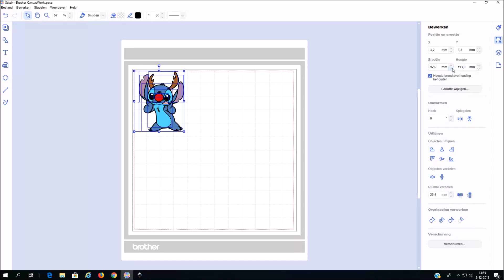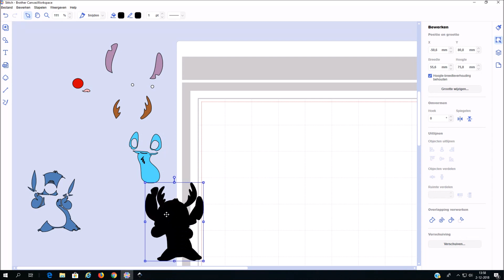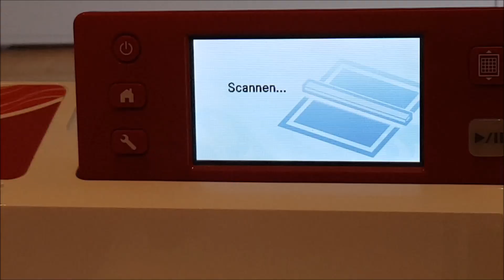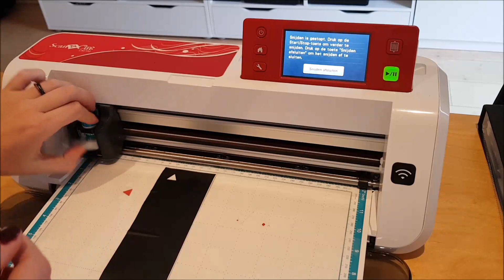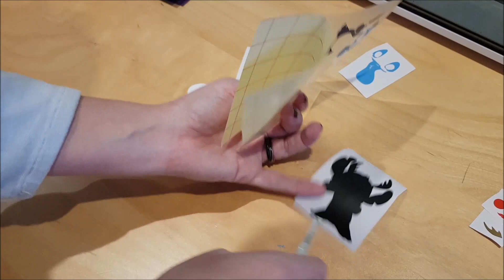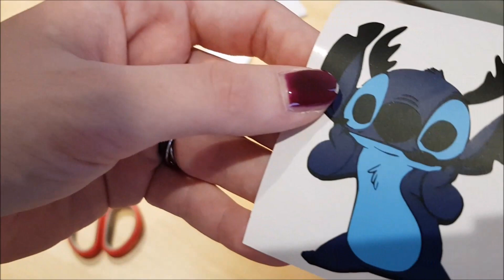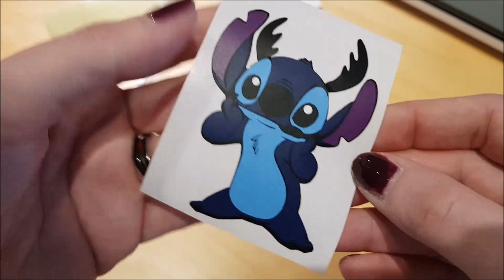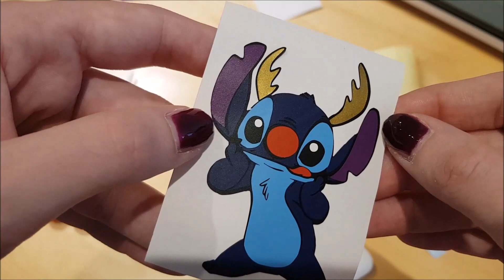Meerkleurig vinyl design maken met de Kerst bunel en de Brother ScanNcut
We hebben nu al een paar keer mooie meerkleurige designs gemaakt met Flex. Maar dit kan ook prima met vinyl natuurlijk.
Vandaag laat ik zien hoe je te werk gaat met een meerkleurig design en Vinyl.